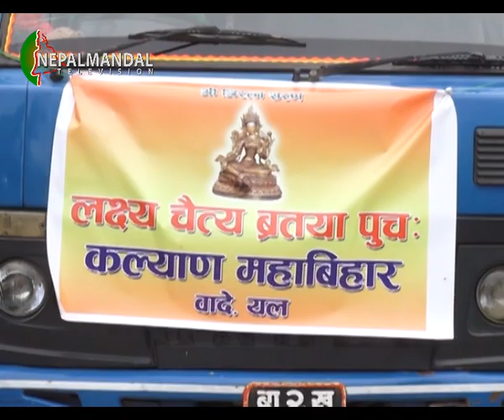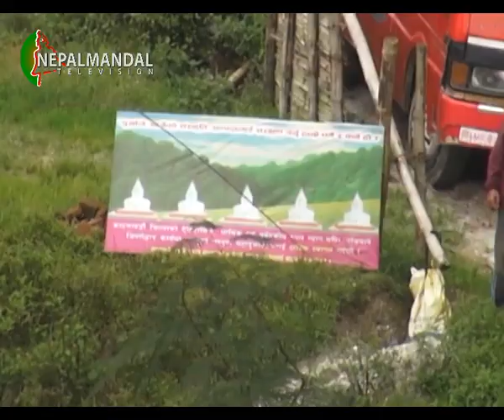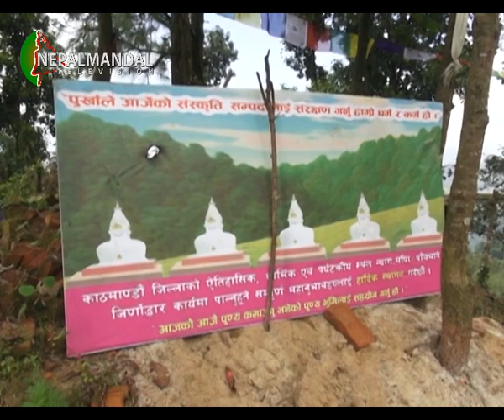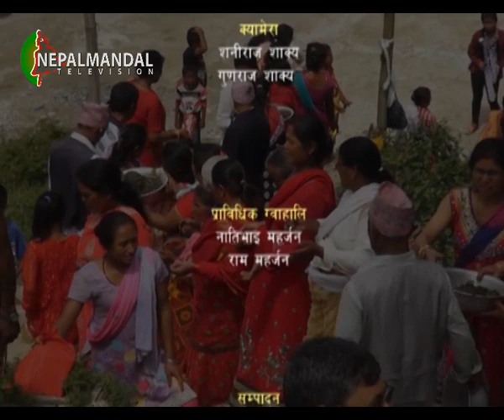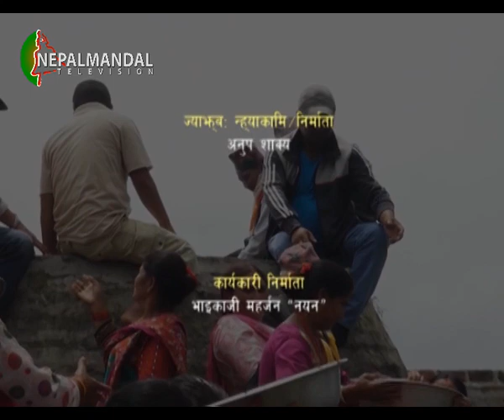Hasana | NyagaMani (buddha puja) 2072-6-11